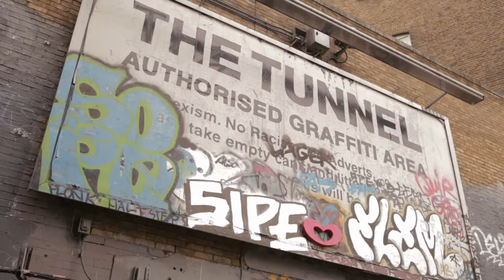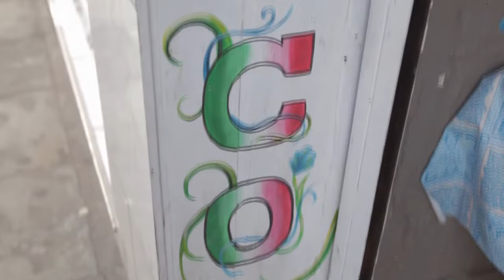Danny McMartin - Surfer Libre [Official Music Video]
When Danny has a run in with a Mexican Wrestler, what is about to go down?